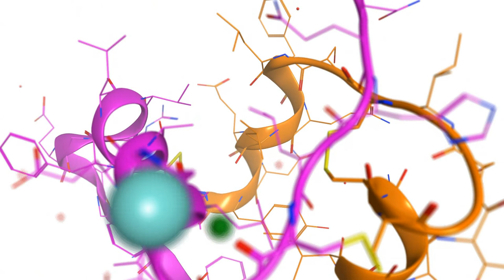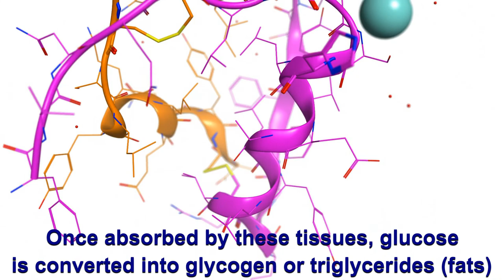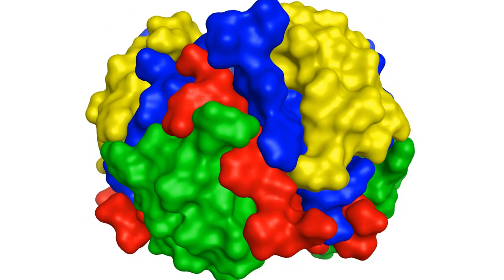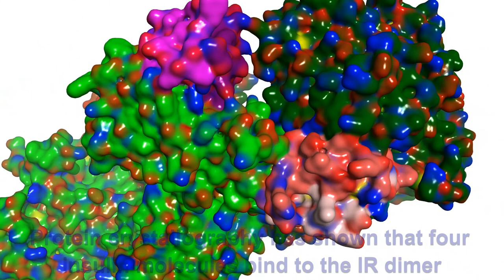Pachelbel's Canon : Theme and improvisation | Insulin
I decided to do something different with this music : Johann Pachelbel wrote his famous Canon in D in 1680. It's a simple chord sequence so I decided to have a go at improvising over the top of it. I started with the arrangement by Lee Galloway kindly provided by my friend @lisadawsonmusic After a few rounds, I went off piste with an improvisation ... See what you think.
This week's protein is insulin which is a peptide hormone responsible for blood glucose level control. Insulin release by the pancreas triggers absorption of glucose from the blood into cells, where it is stored as glycogen. Lack of insulin or reduced response leads to the symptoms of diabetes
Molecular graphics : Moe from CCG, encoded with MEncoder
Audio capture
Video editing
PDB files : 3e7y, 1mso and 6pxw